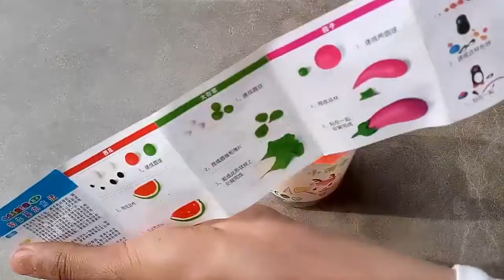Play Dough (Rewind)